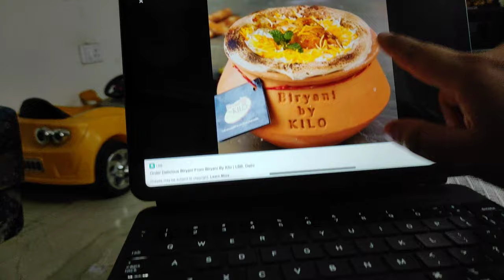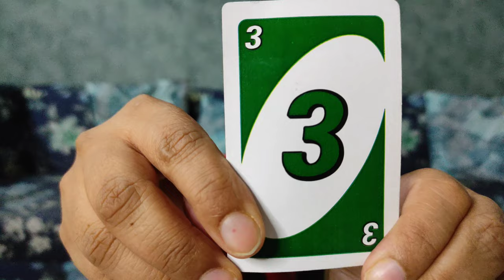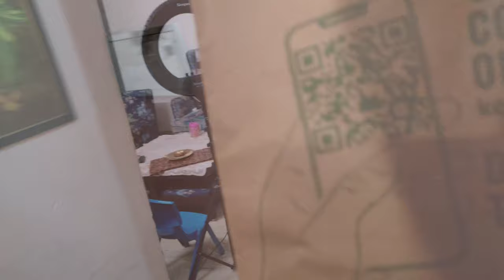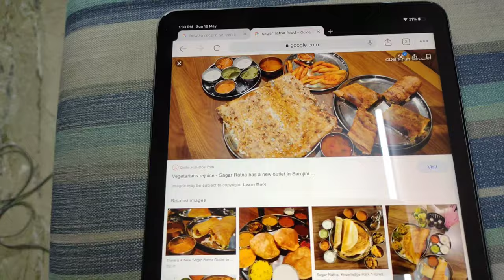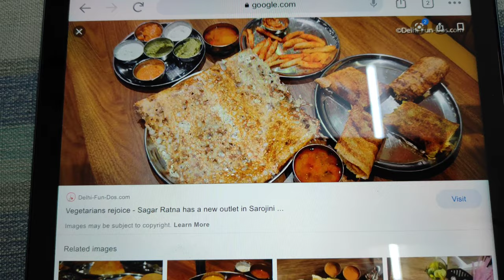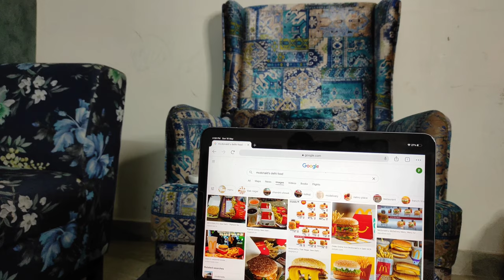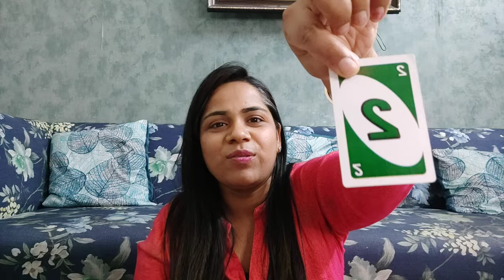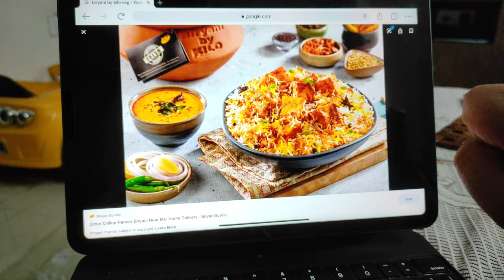GOOGLE Decides What I Eat For 24 Hours | Food Challenge | 24 Hours Challenge *Fail??*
GOOGLE Decide What I Eat For 24 Hours | Food Challenge | 24 Hours Challenge *Fail??*

This challenge is little hard for me, As I m vegetarian.

With love
Yumyumdivyam 🥰